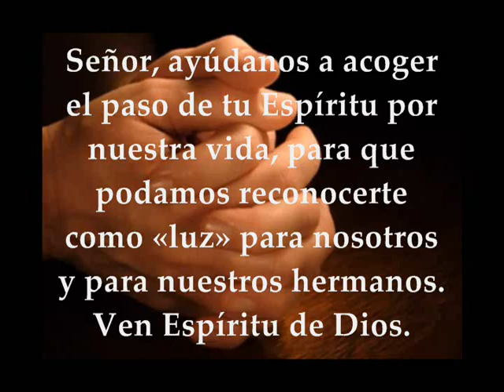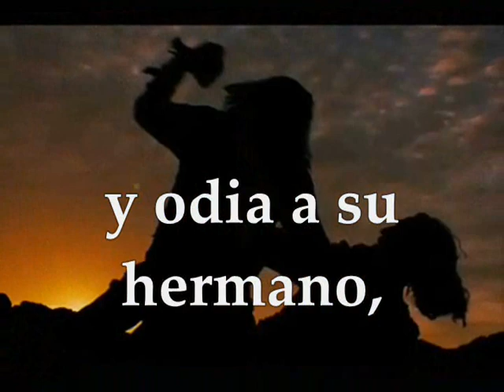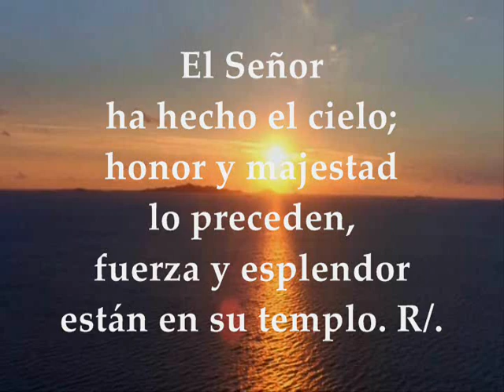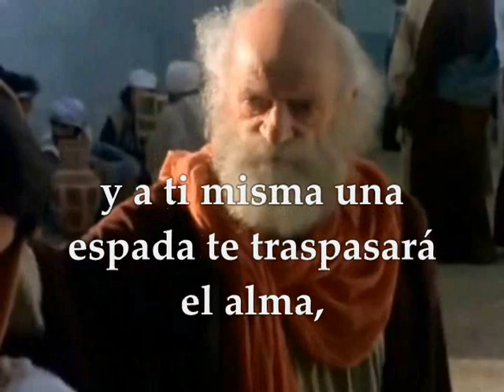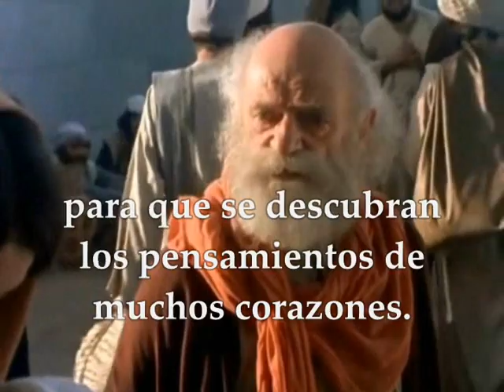Evangelio del día sábado 29 de diciembre de 2018 Quinto día dentro de la Octava de Navidad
Evangelio del día y lecturas sábado 29 de diciembre de 2018 Quinto día dentro de la Octava de Navidad Primera Lectura: De la primera carta del apóstol san Juan 2,3-11 Salmo 95,1-2a.2b-3.5b-6 R/. Alégrese el cielo, goce la tierra Evangelio según San Lucas 2,22-35